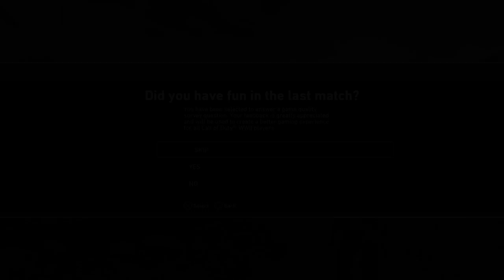Survey says...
SHAREfactory™